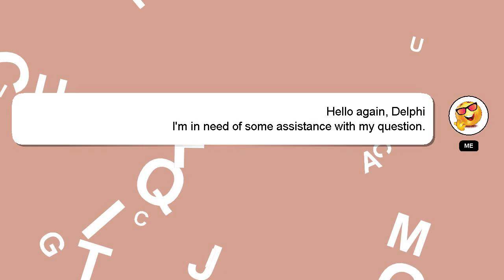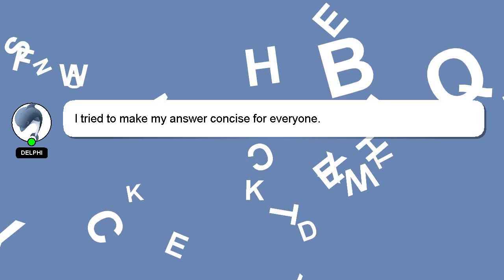How to floss teeth with string?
Allow me to introduce myself briefly, Howdy, my name's Delphi. I can provide you with assistance to help you answer your questions. - How to floss teeth with string?

Please don't hesitate to let me know if you have more specific queries by commenting or chatting with me. I will 'heart' your answer as a sign of appreciation.

*2 What we are experimenting :*